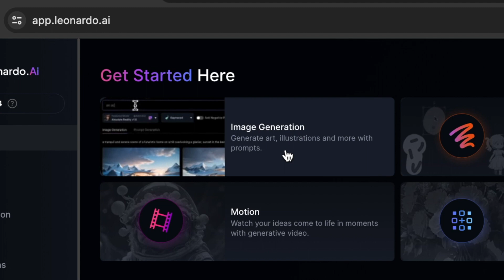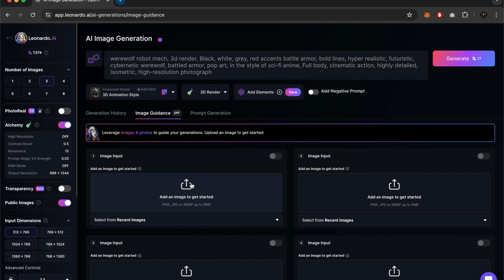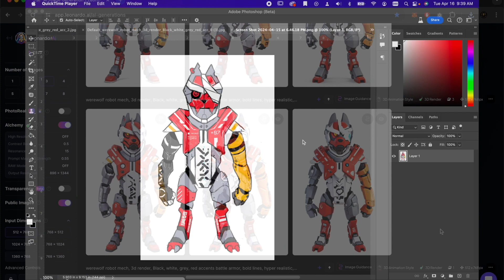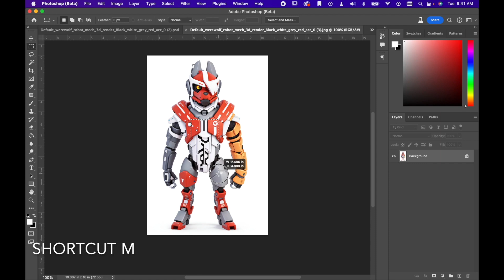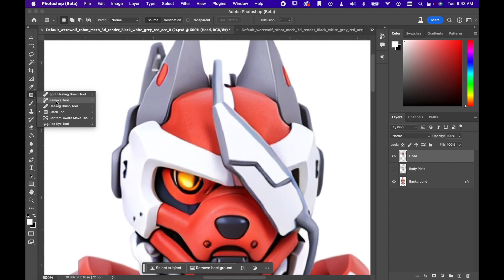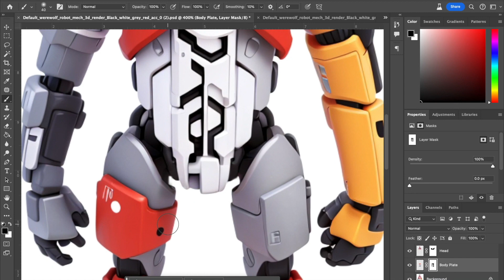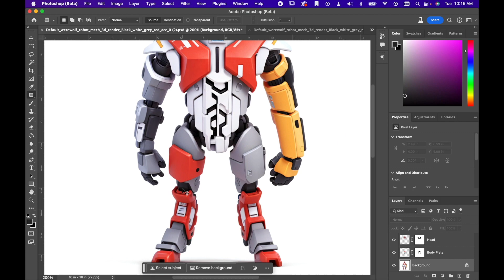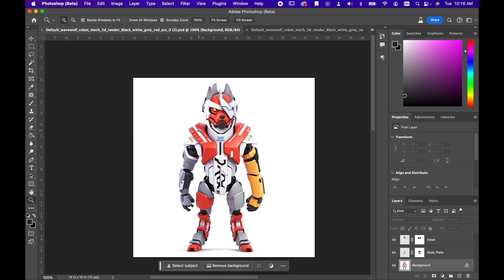Turning Sketches into Photo realistic 3D like renders w/ Leonardo AI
Discover the magic of transforming simple sketches into stunning 3D-like renders using Leonardo AI and Photoshop in this detailed tutorial. Whether you're a beginner or an experienced artist, this video will guide you through the entire process from sketch to a polished 3D visual representation.

🎨 What You Will Learn:
How to use Leonardo AI to create images that mimic 3D renders.
Techniques for enhancing these images in Photoshop by cutting and pasting different parts to achieve the perfect final result.
Tips for optimizing your workflow between Leonardo AI and Photoshop to save time and improve your outputs.

👨‍🎨 Who Should Watch:
This video is ideal for digital artists, graphic designers, and anyone interested in 3D rendering and digital manipulation. Whether you're looking to enhance your skills or explore new tools, this guide provides valuable insights into combining AI technology with traditional photo editing techniques.